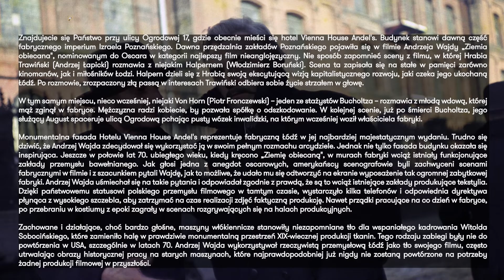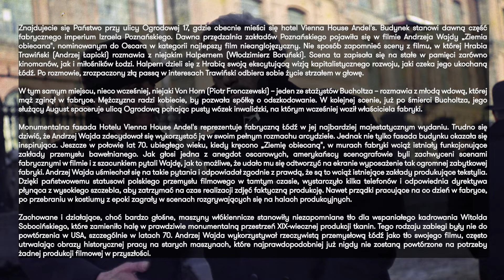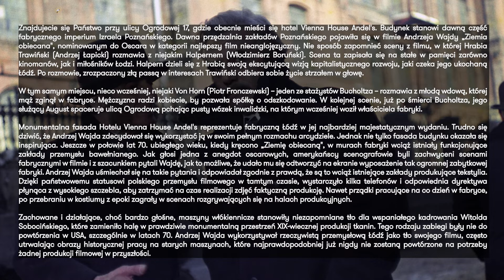8. Hotel Andel's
Pięciokondygnacyjna przędzalnia bawełny z czerwonej cegły przy ul. Ogrodowej, powstała w latach 1877–1878. Stanowiła jeden z najbardziej okazałych budynków kompleksu fabrycznego Izraela K. Poznańskiego. Aż do lat 90-tych XX wieku odbywała się w niej produkcja włókiennicza. Na przestrzeni ponad 100 lat swojego funkcjonowania znajdowała się w rękach różnych właścicieli. Obecnie obiekt jest częścią kompleksu centrum handlowego Manufaktura. Od 2009 w budynku przędzalni mieści się jeden z najbardziej reprezentacyjnych łódzkich hoteli - Andel's.

Opowiada - Michał Oleszczyk -  @SpoilerMaster || Podcast do słuchania po seansie ​